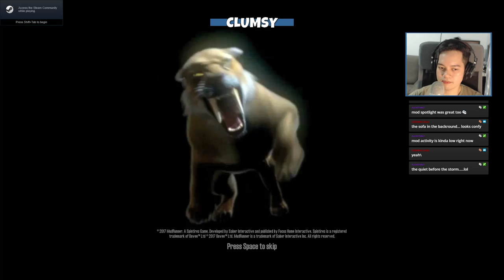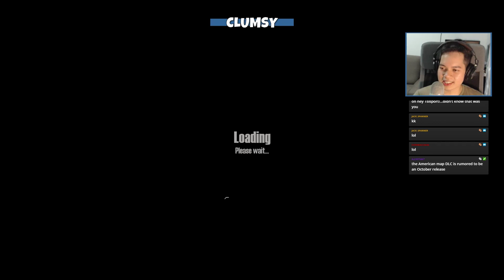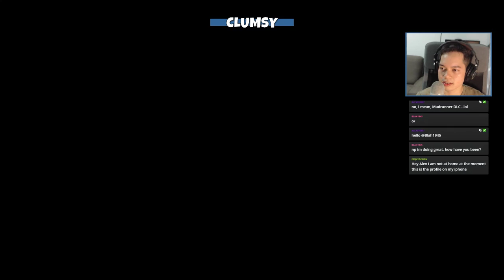Spintires: MudRunner (Multiplayer) - The Ridge - VOD - 2018-08-01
Let's Play Spintires: MudRunner!

In this stream we check out the latest map DLC, The Ridge, and thakfully we have Jack and the other guys at the stream to help us, otherwise it would've been so much of a disaster.

Fancy a Clumsy mug, shirt, or other merchandise IRL?

About the Game:
Spintires: MudRunner is the ultimate version of the million-seller indie hit Spintires. Like Spintires before it, Spintires: MudRunner puts players in the driver seat and dares them to take charge of incredible all-terrain vehicles, venturing across extreme landscapes with only a map and compass as guides!

A huge upgrade over its predecessor, this edition comes complete with a brand new Sandbox Map joining alongside the original game's 5, a total graphical overhaul, a new Challenge mode with 9 new dedicated maps, 13 new vehicles and other comprehensive improvements. It’s not just an enhanced edition, it’s the ultimate off-road experience!